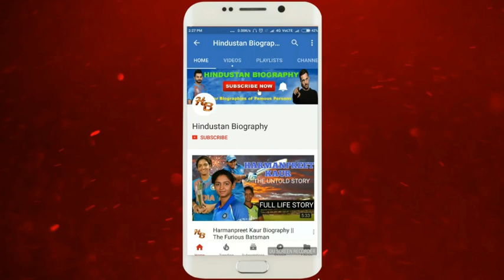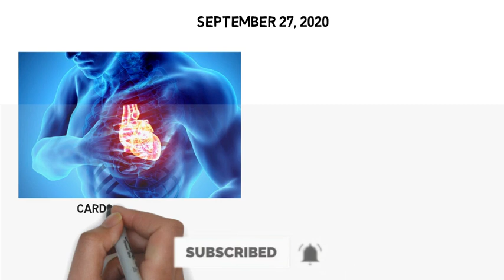Jaswant Singh Lifestyle | Biography,Life Story,Wiki,Interview,News,Family,Jasol,Age,Wife,Son,Career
JaswantSingh was born on 3 January 1938 in the village Jasol, Barmer district, Rajasthan in a Rajput family.His father was Thakur Sardar Singh Rathore of Jasol and mother was Kunwar Baisa.